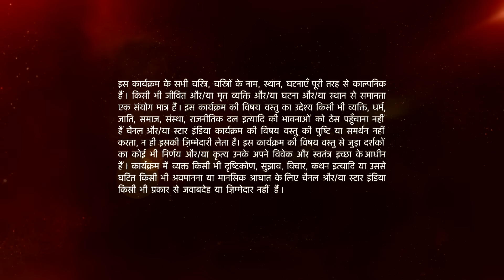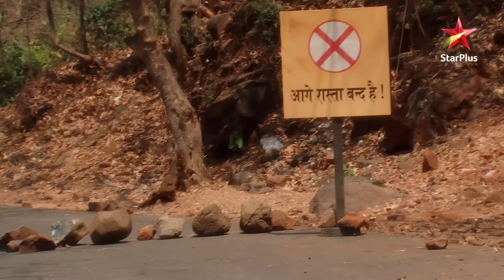Mann Kee Awaaz Pratigya | मन की आवाज़ प्रतिज्ञा | Kya Krishna ko Pratigya samjha payegi?